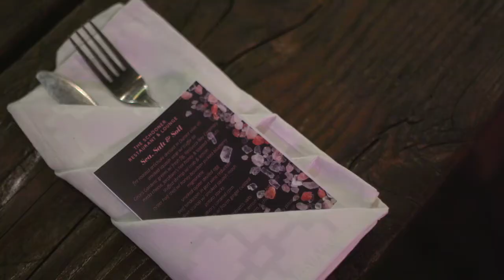Sea, Salt & Soil collaboration dinner at The Schooner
"An evening of small plates inspired by Jacobsen Salt and paired with wines from Patricia Green Cellars."

That’s how the team at The Schooner described the multi-course collaboration dinner held on their patio in late fall of 2019. The meal was much more than that, however. The Schooner is a hidden gen of a restaurant, situated right on the edge of Netarts Bay, only a couple of miles from Jacobsen Salt’s production facility. The kitchen highlights the bounty of Oregon and Netarts Bay, featuring oysters, clams, local veg and yes, Jacobsen Salt.